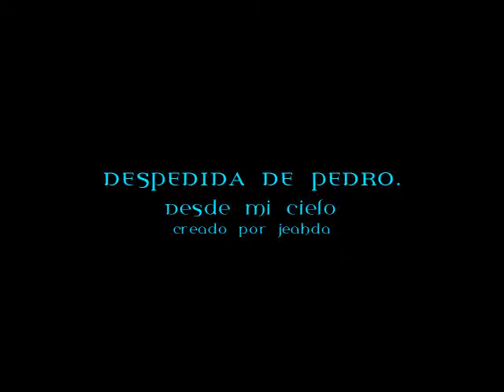Despedida de Pedro